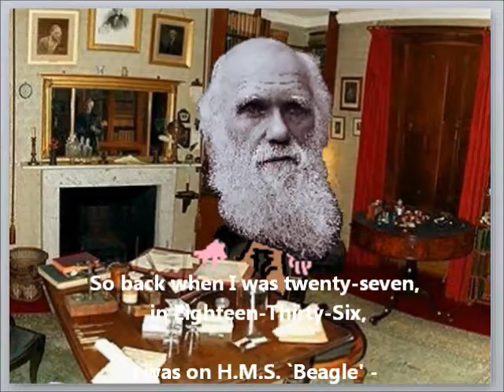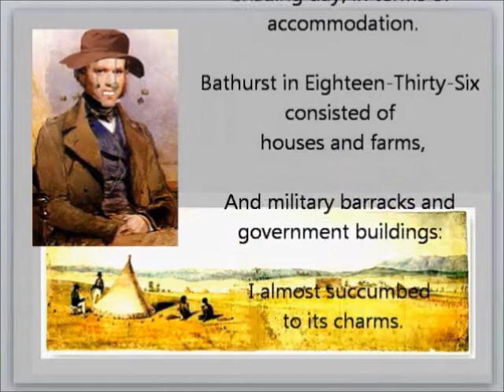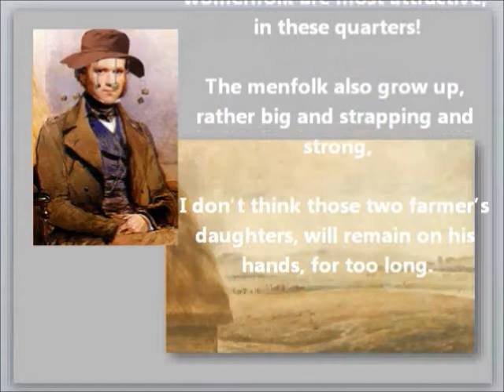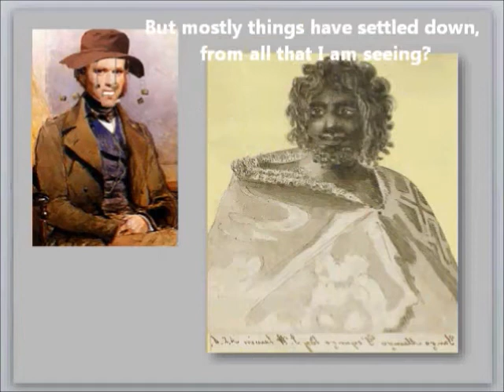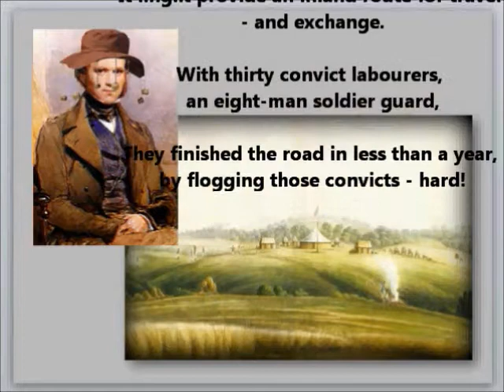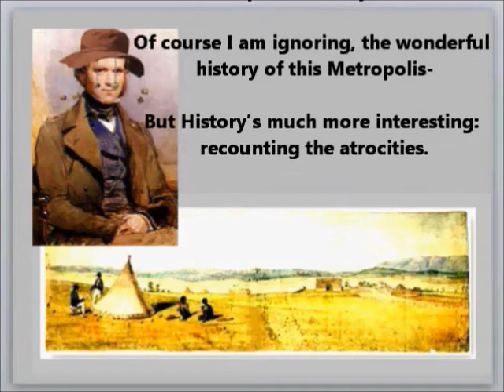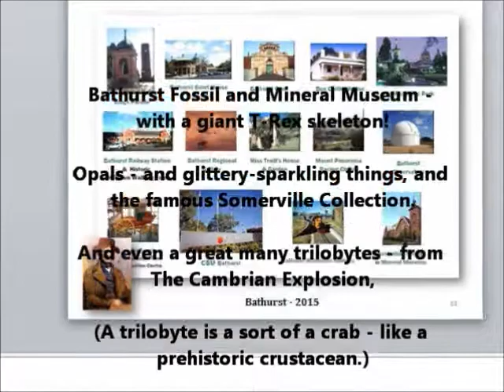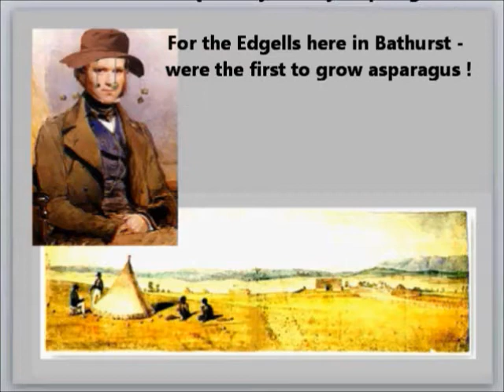Charles Darwin - in Bathurst (in 1836)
The story of Charles Darwin's visit to Bathurst, NSW, Australia, in 1836.